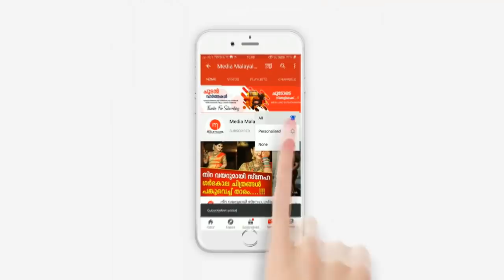ഞാൻ തമ്മിലുള്ള പ്രശനം ഇതാണ്.... തുറന്നുപറഞ്ഞ് വാവ സുരേഷ്.... | Vava Suresh